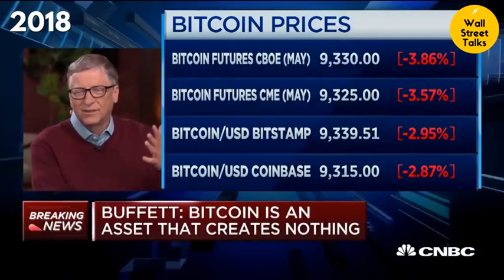Bill Gates' view on Bitcoin in the years (2018 - 2021)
Bill Gates, Microsoft founder and former CEO, on how he sees Bitcoin and the Blockchain. And what he suggests to do.